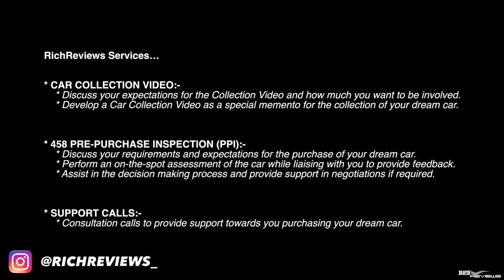Chasing down a FERRARI 355 in my 458 SPIDER (FT. CRAZY CAPRISTO EXHAUST!!)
An awesome drive to Prescott for the Pirelli Championships chasing down a now familiar yellow F355 Spider with that intoxicating Capristo exhaust; it truly howls its arrival!

The championships featured some impressive track race cars with incredible turn of speed, very exhilarating experience especially watching them warm up their tyres and then launch up the Hill from the Start Line!

- Supercar Vlogs
- Supercars
- Horology (Watches)